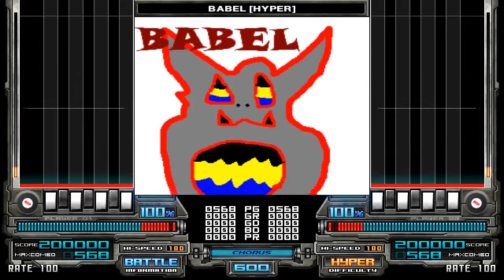[BMS] BABEL / CRUNCH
【GENRE】 BREAK CORE
【TITLE】 BABEL
【ARTIST】 CRUNCH
【EVENT】 MAXBEAT